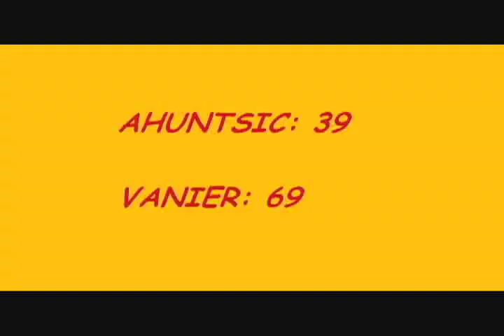Vanier vs Ahuntsic AAA basketball